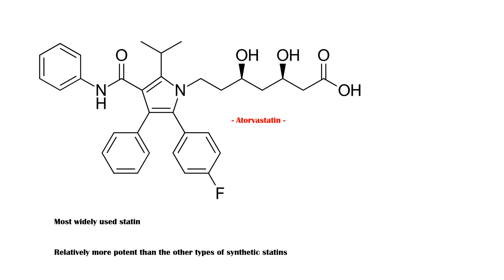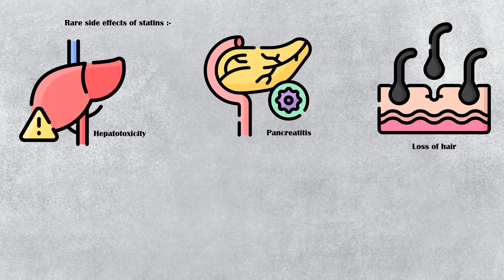Atorvastatin Side Effects - What Are The Major Adverse Effects Of Atorvastatin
Statins, also known as HMG Co A reductase inhibitors, are a group of medications used to prevent cardiovascular events in patients with cardiac risk factors, and abnormal lipid profiles.
They are most effective in reducing bad LDL cholesterol levels in blood.
Out of all synthetic statins, atorvastatin is the most widely used statin, and it is relatively more potent than the other types of synthetic statins.
In general, statins are well tolerated by most individuals.
They should not be taken by individuals with underlying liver disease, because these medications are metabolized by the liver.
So, in liver disease, metabolism of statins gets impaired, leading to toxicity.
Statins are contraindicated during pregnancy since they can cause birth defects in the baby.
Common side effects of statins include, muscle pain, Headache and dizziness, Sleeping problems such as insomnia, And gastro-intestinal problems such as constipation, diarrhea, and indigestion.
Some rare side effects of statins include, hepatotoxicity, Pancreatitis, Loss of hair, Reduced sex drive, and erectile dysfunction, angioedema, and rhabdomyolysis, or breakdown of muscle tissue.
Asherman syndrome is a rare condition characterized by formation of adhesions in the uterine cavity, which can lead to absent menstruation, or amenorrhea, and subfertility.

statin side effects,atorvastatin side effects muscle pain,lipitor side effects,atorvastatin side effects,side effects of atorvastatin